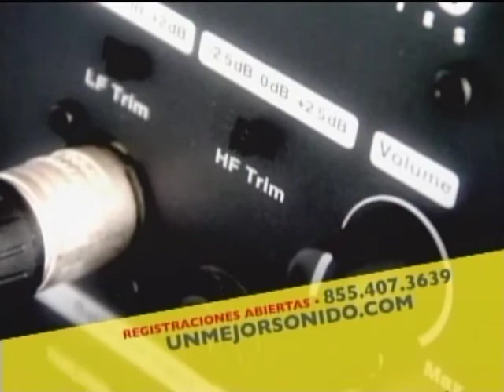Dr. Jose Cartagena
Television Cristiana de Variedades